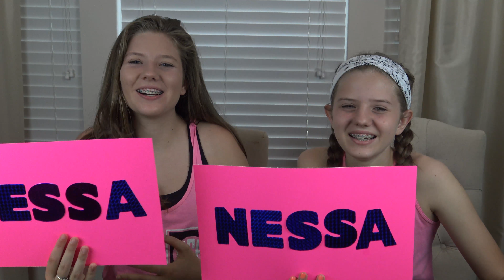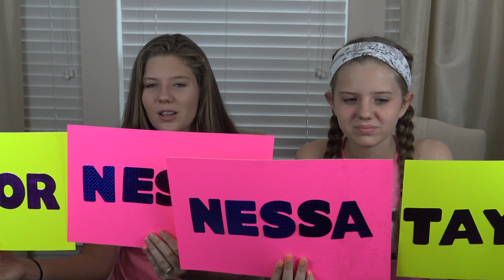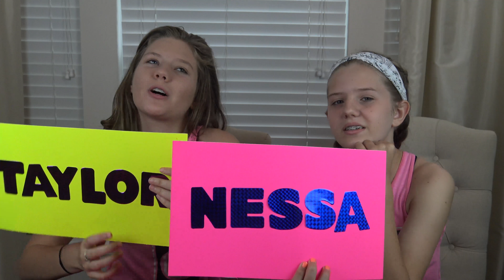SIBLING TAG Challenge || Taylor & Vanessa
Taylor and Vanessa play sibling tag. They are asked a series of questions and then they answer with either Taylor, Vanessa, or both. Get to know Taylor and Vanessa a little bit better with this fun game.